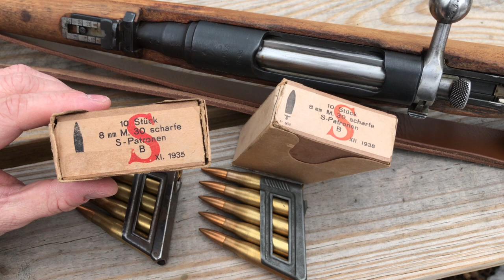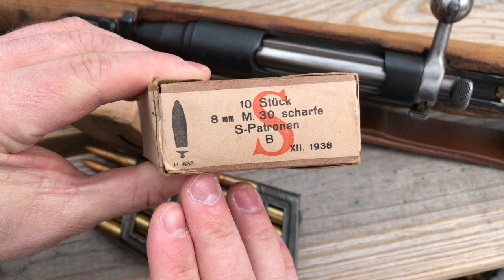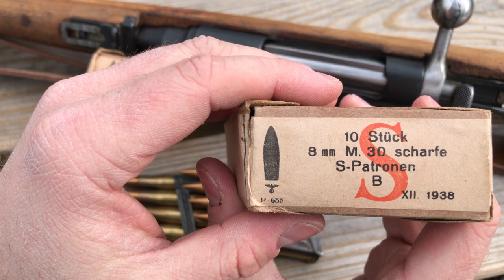Mannlicher M1895/30 Overview & Shooting - 1938 German Marked 8X56mmR Ammo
The Mannlicher M1895 was an iconic rifle that played a major part in the First World War with the Austro-Hungarian Empire and future independent Balkan States. In this video, we'll take a look at Austrian manufactured 8x56mmR that was produced after the Anschluss and just before the start of WWII.